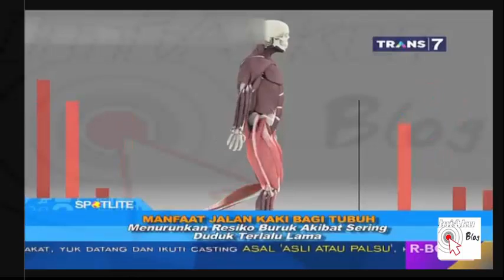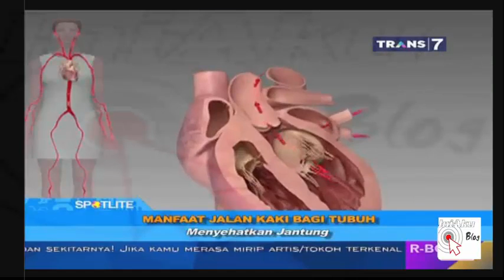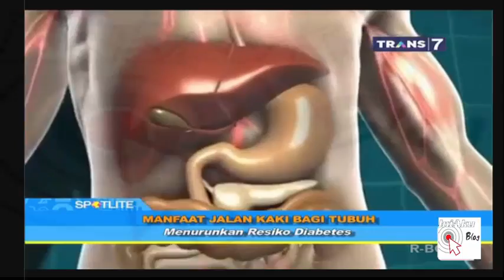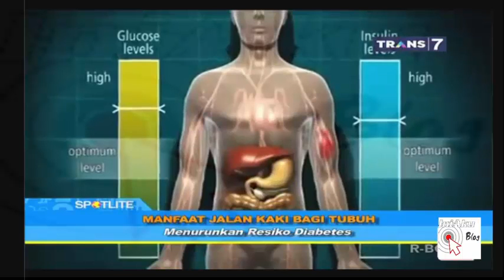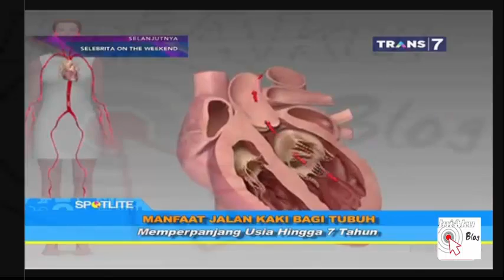Manfaat Jalan Kaki Bagi Tubuh Spot Lite Terbaru Trans 7